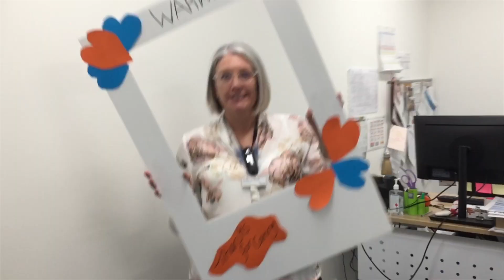Our Warwick Super-Heroes!